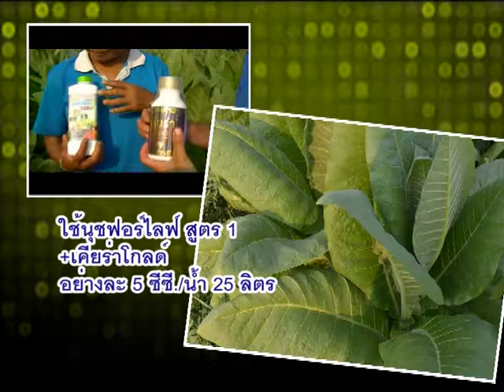ใบยาสูบทรงวุฒิใบใหญ่หนา